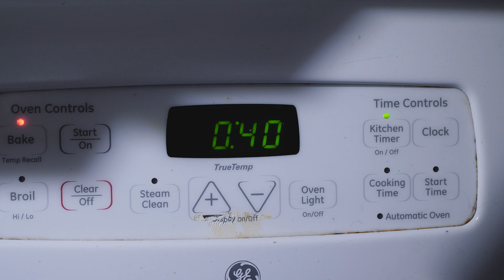Natasha Birchfield Demonstration Speech on Stuffed Bell Peppers Recipe Mendocino College Fort Bragg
Here's a video I did for my wife's speech class. Due to the pandemic speech classes can be done like this.

LRTimelapse

Timelapse+ View

Blackbox

TubeBuddy

Skillshare

Shutterstock

License ID: m57ObkKAl1d